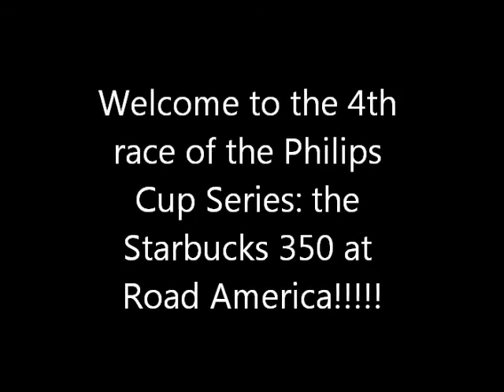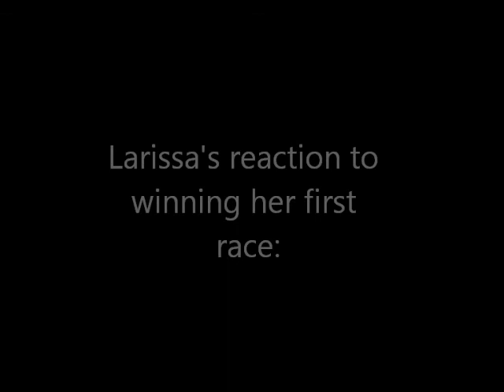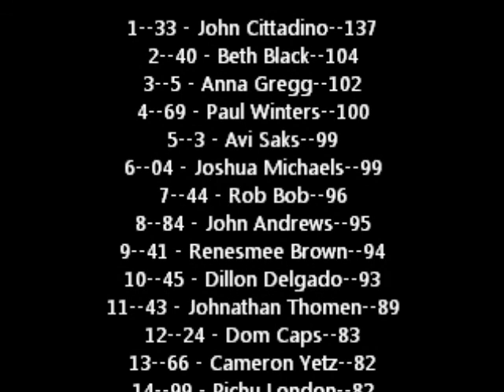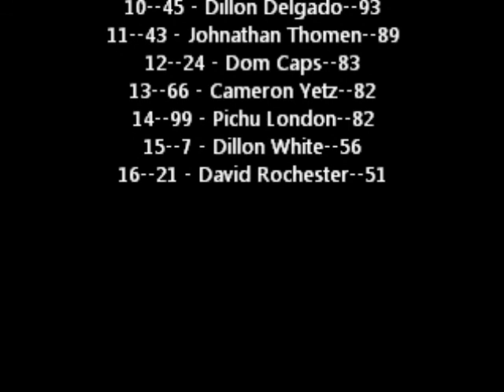Philips Cup Series Season 4 Starbucks 350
We go road course racing at a new track for the series: Road America! Not very much action, but still a beautiful track!